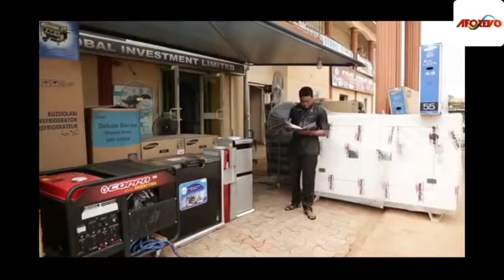The Battle Between A Prayerful Pregnant Woman And A Demonic Mother In-law Will Shock You - MOVIES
A Poor Man Was Rejected When He Has Nothing So Out Of Frustration,He Went In Search Of Money In The Spiritual World And The After Math Of It Became Worse

First-ClassTV#nigerianmovies#CANADA#JAMAICA#USA#UK#TRINIDADANDTOBAGO#africannigerianlatestmovies#ruthkadiri247#Truelifestory